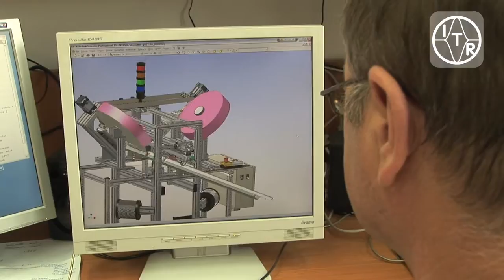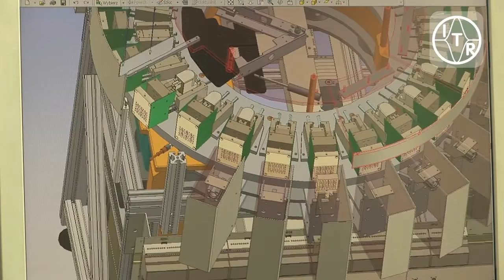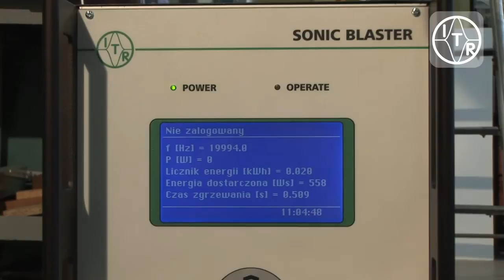Instytut Tele- i Radiotechniczny: zastosowania ultradźwięków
Nowatorskie zastosowania ultradźwięków przez naukowców z Instytutu Tele- i Radiotechnicznego. Urządzenia Sonic Blaster, generatory ultradźwięków, zgrzewanie ultradźwiękowe.